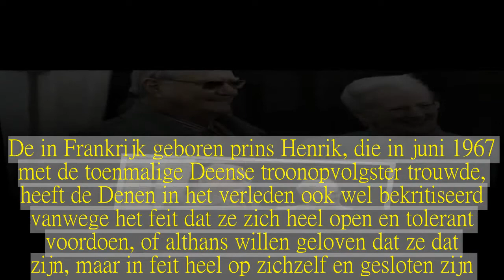Deense minister: “We hebben overleden prins Henrik uitgelachen”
De Denen hebben prins Henrik nooit helemaal geaccepteerd. Dat schrijft de minister van cultuur Mette Bock woensdag in een uitgebreid eerbetoon op Facebook. Prins Henrik stierf dinsdagavond op 83-jarige leeftijd in het bijzijn van zijn vrouw koningin Margrethe en hun twee zoons.
“De mensen konden hem niet echt plaatsen. Hij was anders. Hij kwam uit een ander land, heeft het Deens nooit zo gesproken zoals we dat zouden willen. En hij was geïnteresseerd in de schone kunsten: muziek, beeldhouwen, literatuur. Heel vreemd, en dus werd hij gepest en bespot”, aldus de minister.
“Hij was een alleraardigste man, met een enorme persoonlijkheid”, schrijft Bock. “Het is een mening die niet door alle Denen wordt gedeeld”, erkent ze ook. “Het huwelijk van koningin Margrethe en prins Henrik was een gelukkige ‘love story’, maar een ongelukkige ontmoeting van twee culturen.” Dat Henrik zijn Franse wortels niet heeft losgelaten maar juist gekoesterd, werd hem door de Denen kwalijk genomen. “Franse Henri werd nooit echt Deense Henrik.”
Anders.
“Wij Denen hebben het graag over mensen die anders zijn, die opwindend en artistiek zijn en voor zichzelf zorgen, maar als we dan zo iemand ontmoeten, zoals prins Henrik, dan bespotten we hem”, aldus de minister in haar opmerkelijke verdediging van de dinsdag overleden echtgenoot van koningin Margrethe.
De in Frankrijk geboren prins Henrik, die in juni 1967 met de toenmalige Deense troonopvolgster trouwde, heeft de Denen in het verleden ook wel bekritiseerd vanwege het feit dat ze zich heel open en tolerant voordoen, of althans willen geloven dat ze dat zijn, maar in feit heel op zichzelf en gesloten zijn.
Geen traditionele uitvaart.
Met de uitvaart van prins Henrik wordt in Denemarken op alle mogelijke manieren gebroken met een ruim zeshonderd jaar oude traditie. Dat stelt historicus Sebastian Olden-Jørgensen woensdag tegenover dagblad Jyllands-Posten. Niet alleen wordt hij niet naar vorstelijk gebruik bijgezet in de kathedraal van Roskilde, maar ook de door Henrik gewenste crematie en verspreiding van de as zijn niet eerder voorgekomen.
Verrassend was het overigens niet. Henrik had immers vorig jaar al duidelijk gemaakt niet naast zijn echtgenote koningin Margrethe begraven te willen worden, ondanks het feit dat het gezamenlijke grafmonument al klaar was. Dit omdat hij zich ten opzichte van haar achtergesteld voelde. Hij was immers altijd ‘prins’ gebleven en niet koning-gemaal, zoals prinses Máxima in Nederland koningin werd toen haar man Willem-Alexander de troon besteeg. In 2002 had Henrik nog gezegd dat het “zijn plicht” was ook in Roskilde begraven te worden.
Volgens de lector van de universiteit van Kopenhagen is het besluit om na de crematie een deel van de as uit te strooien over zee en een deel in een urn te begraven in het park van Fredensborg Slot, een concessie van de prins aan zijn gezin. Die hebben daardoor toch een plek waar ze hem kunnen gedenken.
Pensioen.
Dat Henrik geen staatsbegrafenis krijgt, of wilde, v